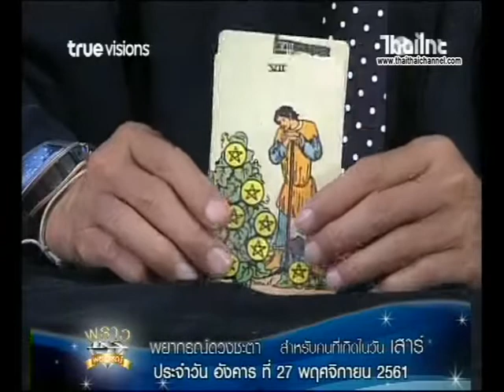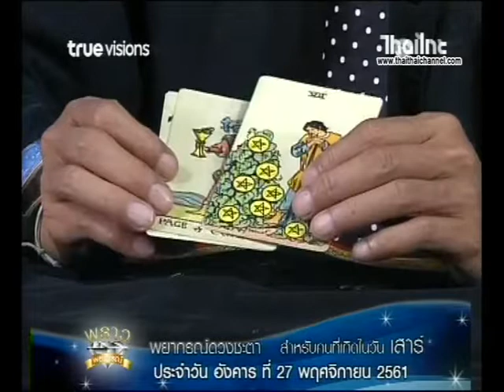เช็คดวงแม่นๆ เกิดวันเสาร์ ดวงชะตาประจำวันที่ 27/11/61